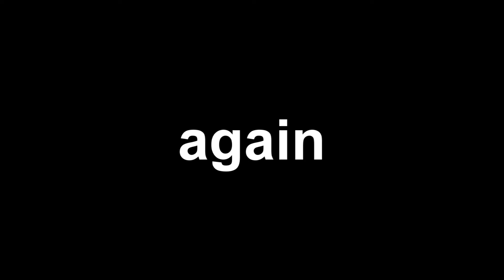⇠Hurt⇢ | Part 10 | OC PMV | For RavenStripe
Things to say: Again really don't like the editing or the backgrounds in this. Wish I had more motivation for this cause I'm not proud of it. I currently I'm not that motivated to do anything but I am working on some stuff behind the scenes and I just need some ideas on what to do next.

➵Time spent: 3 weeks I think
➵Tools: iPad Mini 2, Adonit Pixel
➵Programs: Procreate(art), Sony Vegas 15 (editing)
➵Characters: Avigos (he's an original closed species called a Northwestern Anemer), and his dead siblings (from left to right), Ensabre, Tygo, Centric, Corbin, Fenrant, and Pictric

Story: Avigos is the second youngest from a big family and was drafted into the army at a young age since the Northwest kingdom was at war. He met all his siblings for the first time when he arrived at camp since they were all drafted into the army and they never get to see their family unless in the same troop which they were. The oldest was the only girl (her name was Ensabre) and the other seven were boys (including Avigos and an unborn sibling), their father was strict but laid back some times but they would rarely see him cause he's trying to get a higher General rank. Their mother is quit but overprotective of them and they don't see her at all cause she's not in the army. Anywho, they're all well respected since their father is good friends with the king so they tend to get into some trouble. When Avigos meets his siblings he finds out that one of them, Tygo (the second oldest), was captured and sent to a Northern labour camp during a battle with the Northern Kingdom. They're all determined that he get himself out of the camp but later found out he died due to frostbite(the camp was in the coldest part of the Northern Kingdom). It hit Ensabre pretty hard cause she had a close connection to him, she'd constantly get into fights and whenever she got hurt she refused to visit any healers and would lose some blood. Eventually, there was a battle with the Southwestern kingdom and she was killed there. Later on, Centric and Corbin (they were twins) were killed in a fire attack, Ferant (middle child) sacrificed himself by an arrow that was directed to Avigos during a battle, and the third youngest died due to eating poison without realizing it. Avigos realizes what war truly is and blames himself for all the deaths of his siblings as he sits in their misty graves. Their ghost/spirits appear around him to comfort him. What do you think of his backstory? Do you think it's too much?